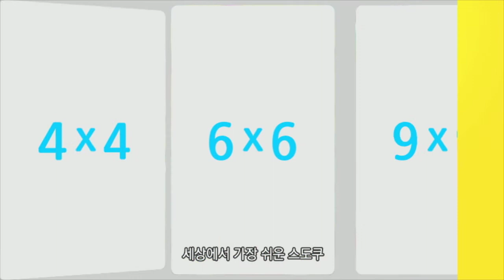[매일매일 스도쿠] 프로모션 영상